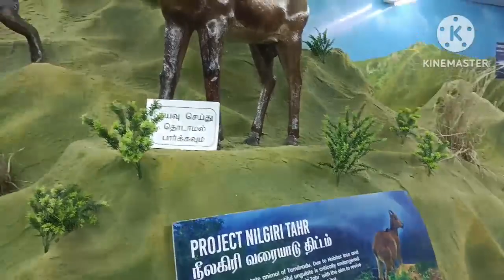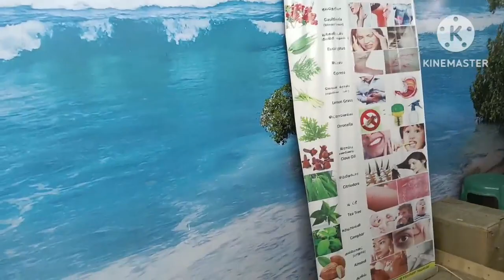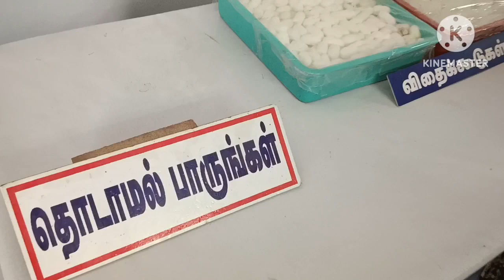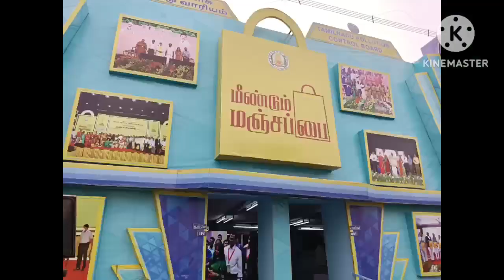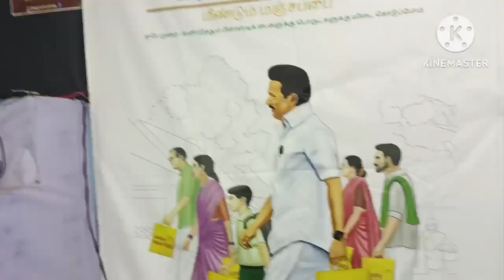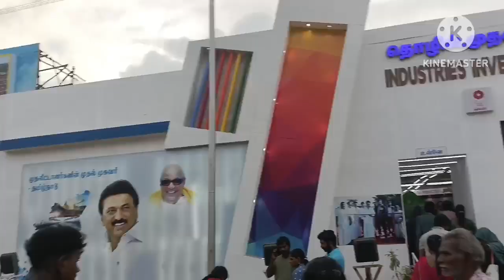chennai theevu thidal Exhibition part 1